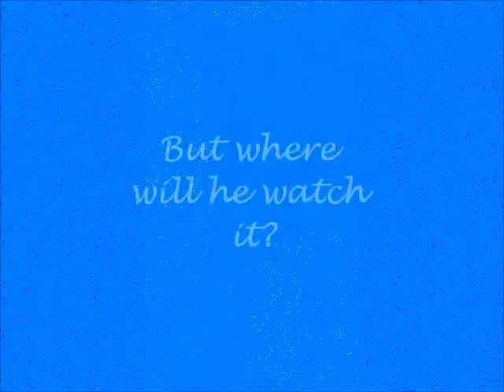Game Day Buddy Movie Trailer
My next big movie is coming soon, starring a 2 month-old pup named Coby!!!